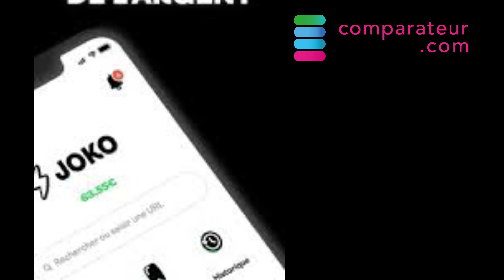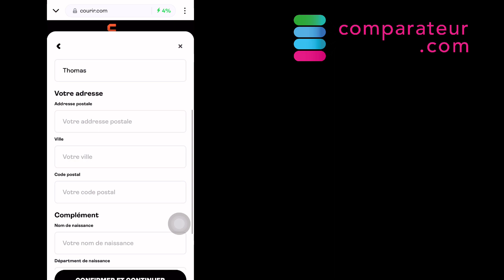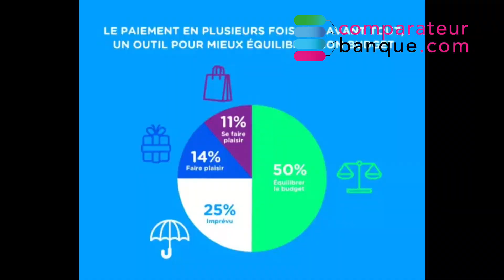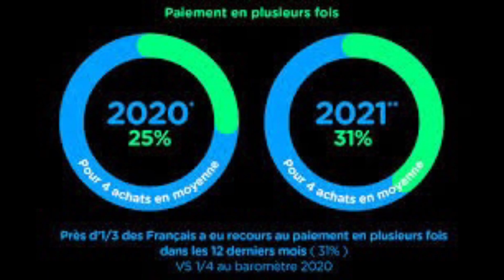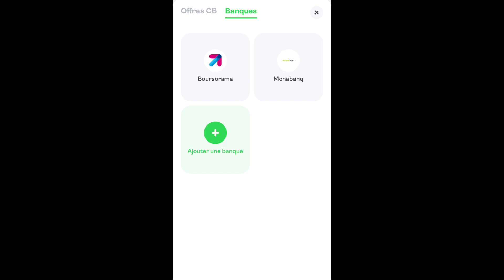PAYE EN 3 FOIS SANS FRAIS AVEC JOKO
GRANDE NOUVELLE pour tous les acheteurs en ligne ou en boutique qui veulent se faciliter la vie !
Joko le moteur de recherche shopping qui cumule un max de bons plans ajoute un mode de paiement à sa solution en collaboration avec Floa Pay!
Cette offre de crédit est très pratique mais à utiliser à bon escient car il s’agit bien d’un crédit.

1) La Carte Joko pour le paiement fractionné sur Trois mois

Télécharge l’application avec le code egukqp sur IOS ou Android.
Utilise la barre de recherche (sur la home page de l’app) pour trouver les produits/les marques qui t’ intéresse
Une fois sur le site de marchand, accepte les cookies, ajoute le produit à ton panier
Au moment de payer clique sur l'icône Joko en bas à droite, puis sur "payer en 3X" et laisse toi guider

L'application va générer la carte virtuelle Joko à utiliser pour payer la commande.

Ceci est possible par l’intermédiaire de Floa Pay, leader du paiement fractionné en Europe.

2) Rappel sur Joko
Une solution 100% gratuite pour l’utilisateur.
Avec un super programme de parrainage avec 10€ à gagner par filleul.

3)Une offre qui évolue bien
Ils se sont lancés sur le cashback, puis ont ajouté les bons plans de manière générale.
Et là ils deviennent un moyen de paiement.

4) Techniquement : le paiement en 3 fois
J’explique qui peut en profiter et dans quelles conditions.